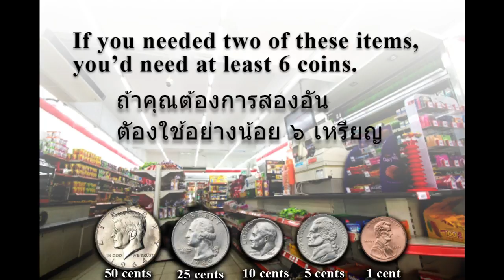Problem 38 Three's a Charm